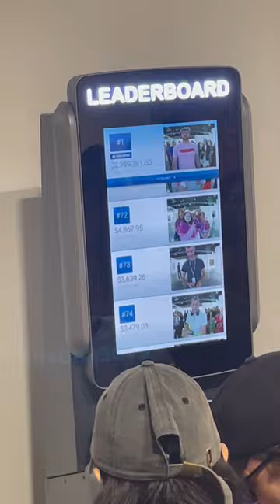Art Basel ATM 2022